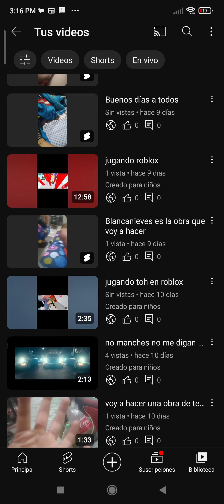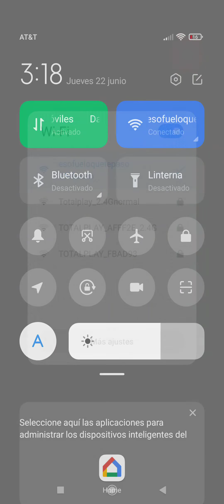reaccionando a el 2 trailer de Transformers